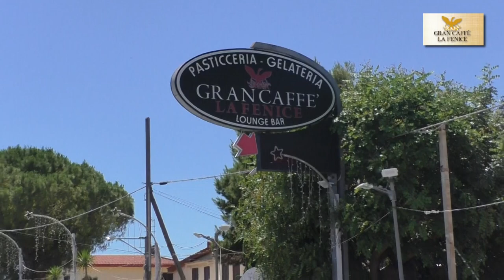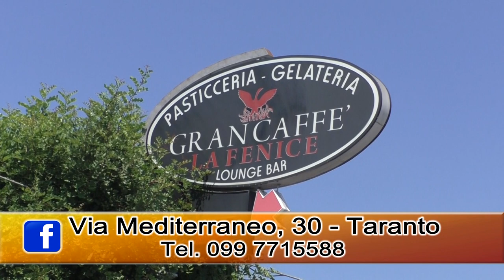GRAN CAFFÈ LA FENICE - TARANTO